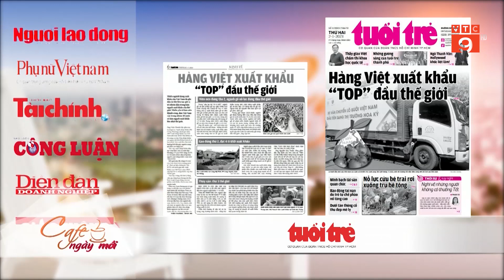ĐIỂM BÁO NGÀY 02/01/2023 | VTC9